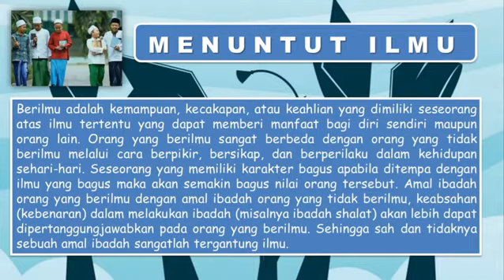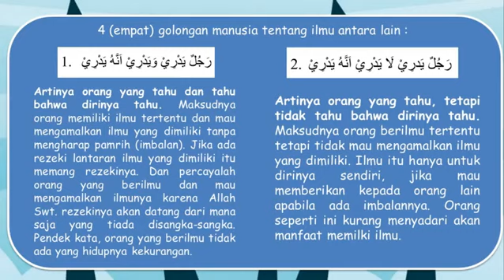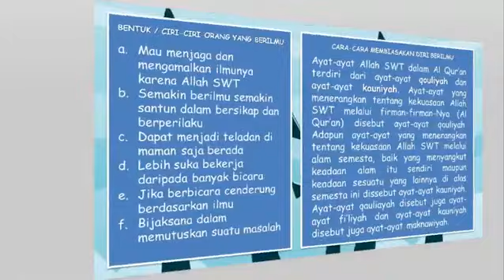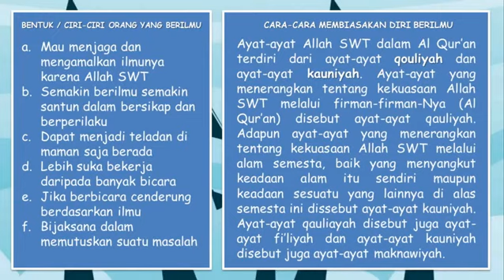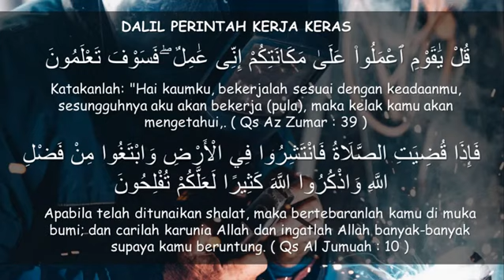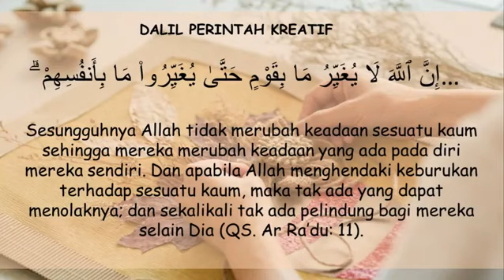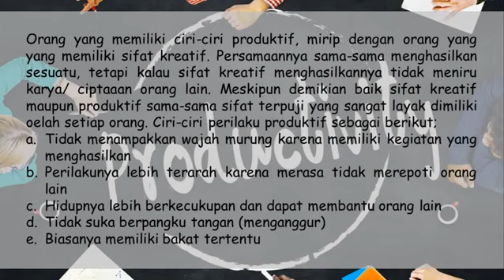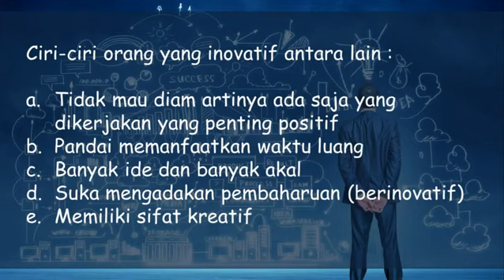Akhlak terpuji terhadap diri sendiri : menuntut Ilmu, kerja keras, kreatif dan produktif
Akidah Akhlak kelas IX (Pembelajaran Daring ke 2)
Oleh Farid Musthofa, S.Pd